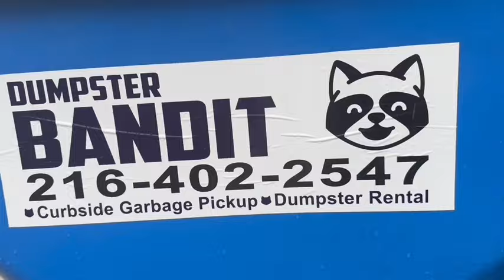Various rear loader garbage trucks in Ohio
Sorry for the low video quality. My phone is still being dumb so HD is not an option. Aside from that I think I have some pretty good footage here. Companies featured include Republic, Conrads, Major, Rumpke, City of Columbus, Alpha, and Dumpster Bandit. This is pretty much just a collection of stuff that wasn’t enough for each to have its own video